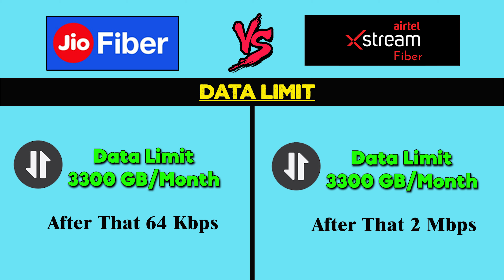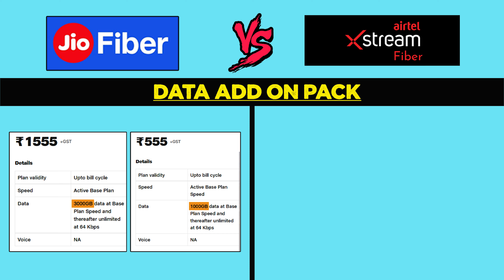Jio Fiber vs Airtel Xstream Fiber | Best Broadband for Home in 2024 Explained in Tamil 🌐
Confused between Jio Fiber and Airtel Xstream Fiber? In this video, we compare the top two broadband providers in India—Jio Fiber and Airtel Xstream Fiber. From pricing and plans to speed and installation, we cover all the important factors to help you decide which is the best option for your home, all explained in Tamil!

👉 Topics Covered:
    Complete comparison: Jio Fiber vs Airtel Xstream Fiber in Tamil
    Jio Fiber plans vs Airtel Fiber plans: Which is better for you?
    Speed, data limits, and pricing differences explained
    Best broadband for streaming, gaming, and working from home
    Airtel vs Jio: Which offers better value for money?
    Installation process, customer service, and postpaid/prepaid options
    How to choose between Airtel and Jio Fiber based on your location and needs

jio or airtel wifi which is better.